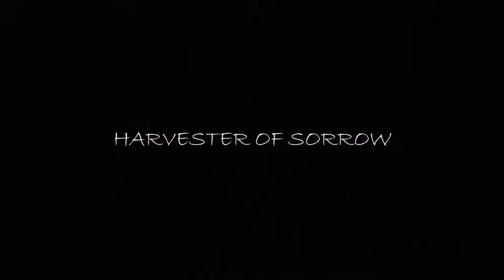Metallica - Harvester of Sorrow (Guitar cover)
Hey Guys

After release my first album, I'm back with some old stuff !
...No Backing track
Audio Recording:
-ESP/LTD Viper 401
-ZOOM G2.1Nu
-Reaper